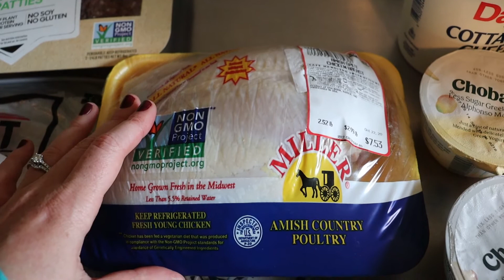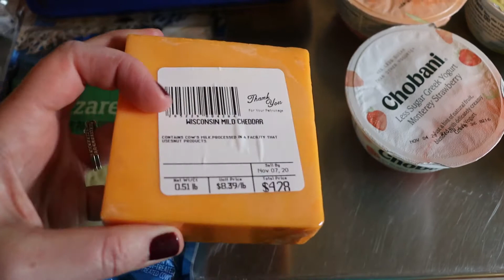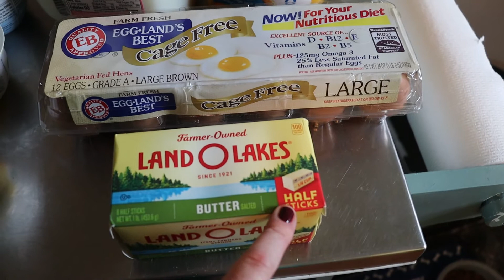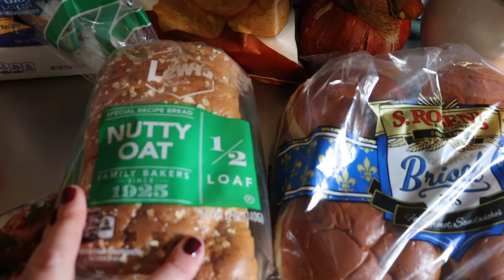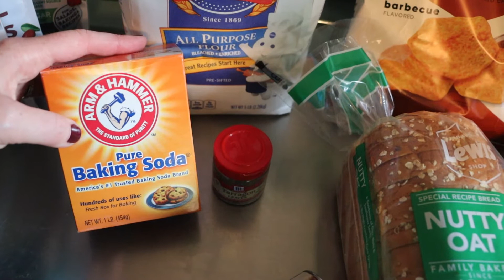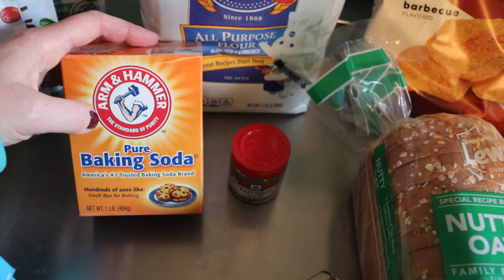Grocery Haul and Meal Plan #9 | Husband does my shopping!?!? | All the carbs and little veggies?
Today I show you what I got from Sunset Foods for our weekly grocery haul. Today my husband did the grocery shopping and I show you the haul.  I also take you through my meal planning process for my family.  This week my meal plan comes mostly from Taste of Home's Fall 2020 magazine.

My Channel: On my channel you will typically find recipes, meal inspiration, grocery hauls, cooking tips and tricks for working moms.